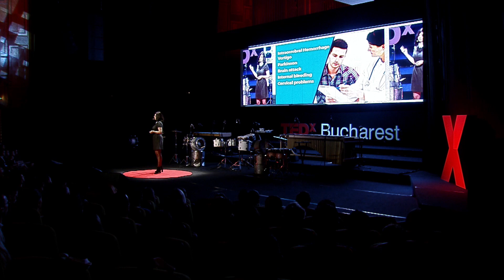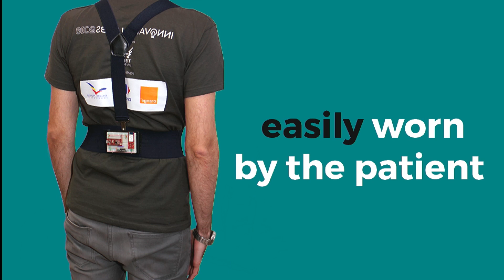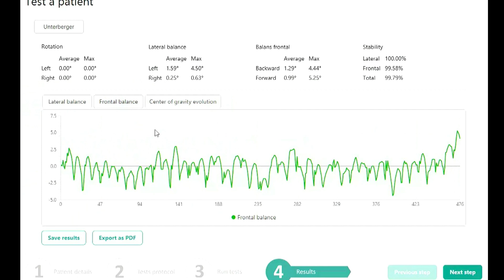Why old medical technology should make room for the new one | Flavia Oprea | TEDxBucharest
After a visit to the doctor, computer sciences student Flavia Oprea noticed that many diseases have “loss of balance” as a common symptom, which led her to a simple conclusion: early discovery and treatment of this symptom would allow us to avoid complications and maybe even disease altogether. Thus, she created ENTy, a simple device that helps doctors perform balance tests easily and comfortably, while also sending anonymous data that allow us to track diseases in various categories of people and discover them

Flavia Oprea leads team ENTy, an innovative med-tech start-up aiming to empower doctors to issue data-based assessments, while also increase accessibility to medical grade devices for doctors around the world.

In the ImagineCup international competition, Flavia took the stage and delivered a remarkable speech, blending tech elements with user experience and usability, and securing ENTy’s top position in one of the most prestigious youth tech competitions in the world.